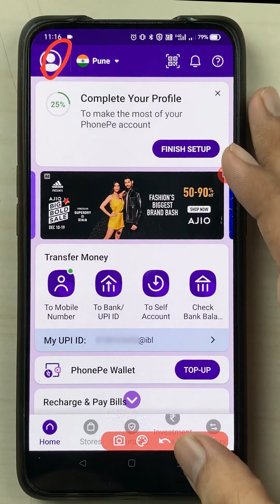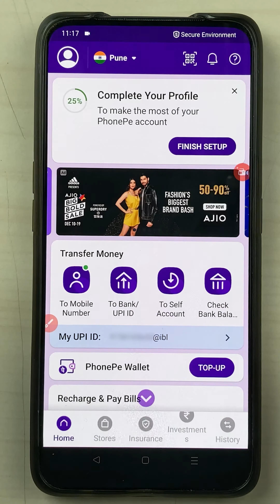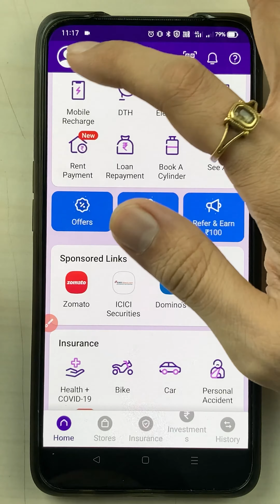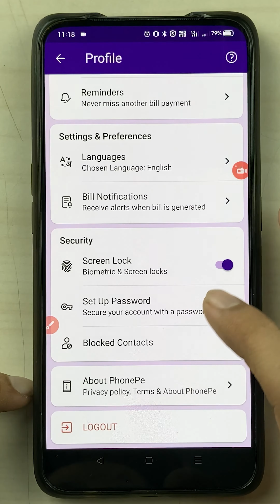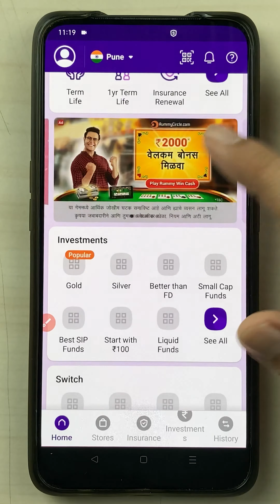How to Lock Phonepe App? | Phonepe में Fingerprint Lock कैसे लगाएं?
How to add a screen lock in Phonepe app? To secure your UPI transactions with another layer of protection, you can lock the Phonepe application with a custom PIN, your screen lock or a biometric authentication system available on your devices such as fingerprint, faceID or a simple face lock scan. Learn how to do that and add a lock-in Phonepe app easily in this video.